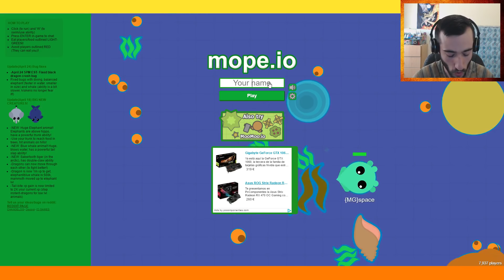VAMOH A CALAMARNOS | Mope.io | Gameplay Español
SUB si eres nuevo y te gusta el contenido del canal
COMENTA y COMPARTE con amigos, si gustas =)